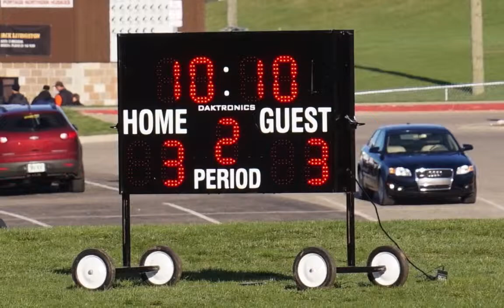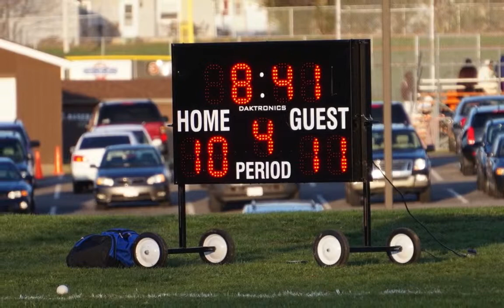PN Vs Vicksburg Varsity Lacrosse April 23, 2015 HD 720p